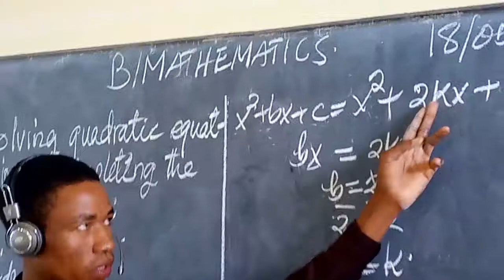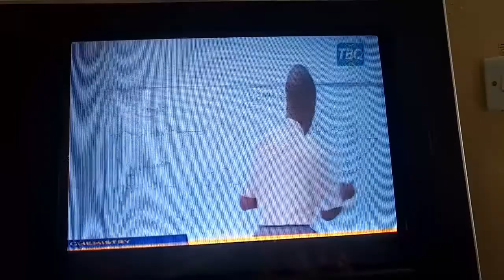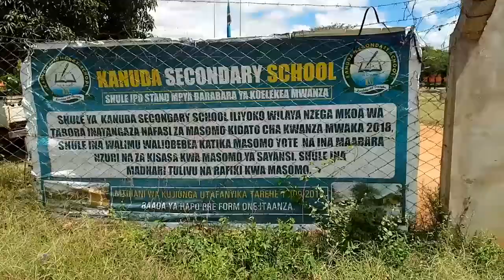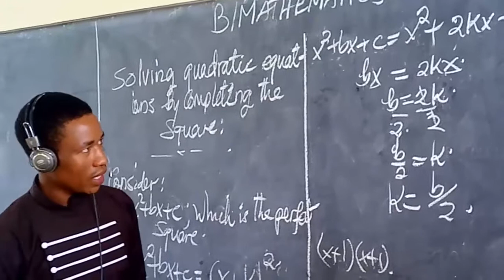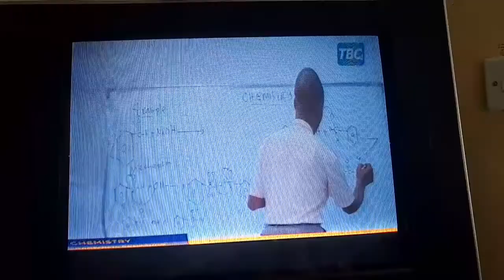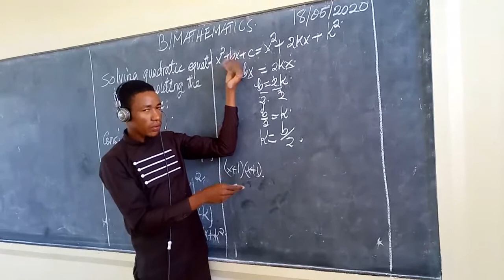ELIMU MTANDAO ITAKAVYOSAIDIA WANAFUNZI AMBAO BADO HAWAJAFUNGUA SHULE.